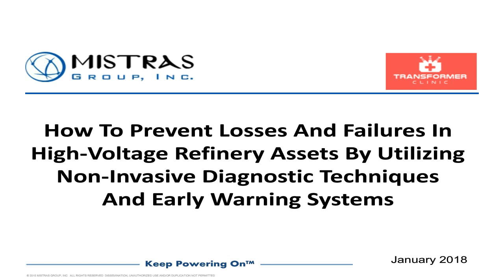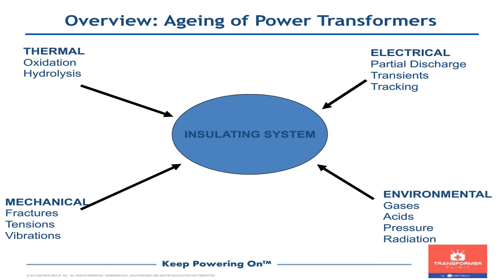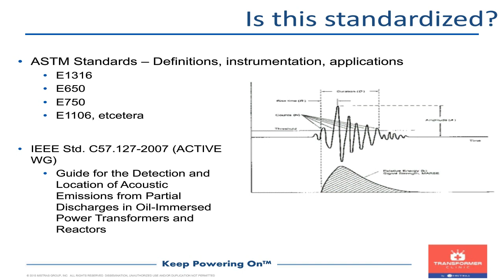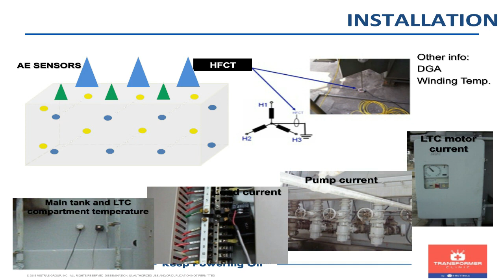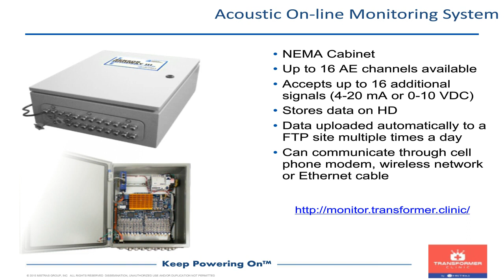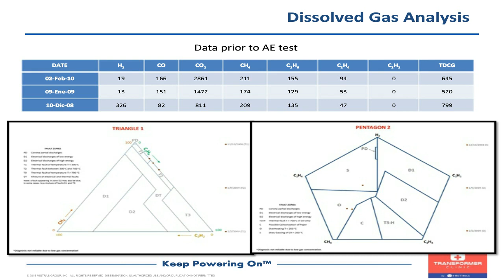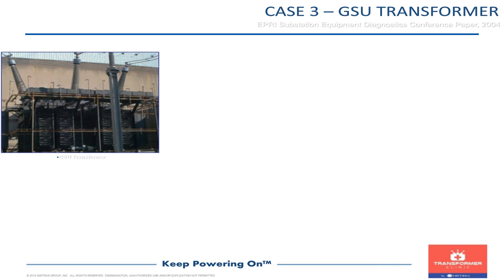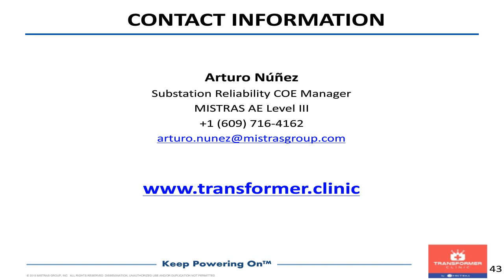Transformer Clinic For Refineries Webcast Replay